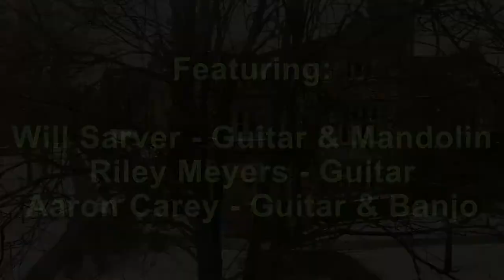Bethany College Guitar Ensemble Spring 2021